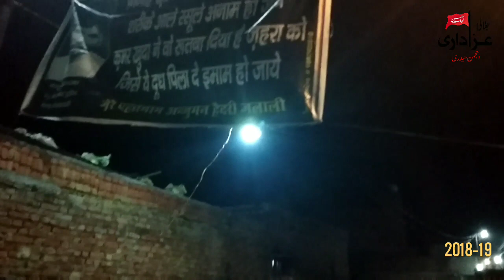Azadari Jalali NAUHA Asgar Tadap Rahi Hai Sakina Tere Liye Reciter Afsar Ali Shah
Nauha Asgar Tadap Rahi Hai Sakina Tere Liye Reciter Afsar Ali Shah 4 Muharram Taboot Maula Ali Asgar
Place Mohalla Abul Fazal Jalali Aligarh Camera Abrar Hussain Edit by Salman Ali Posted Azadari Of Jalali